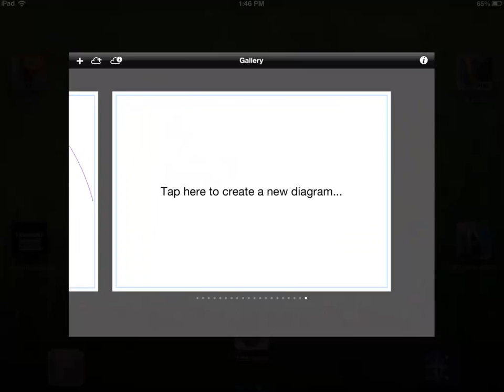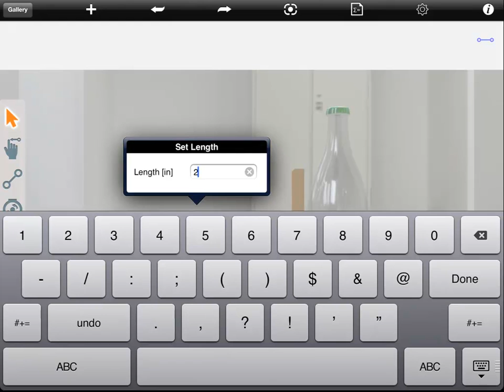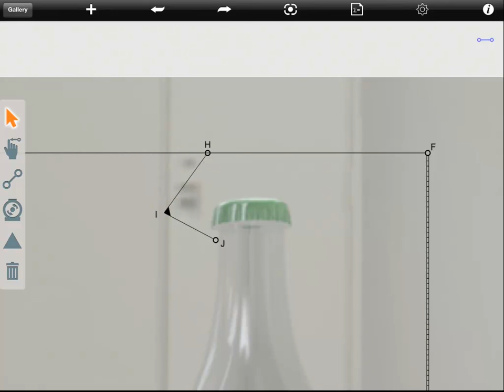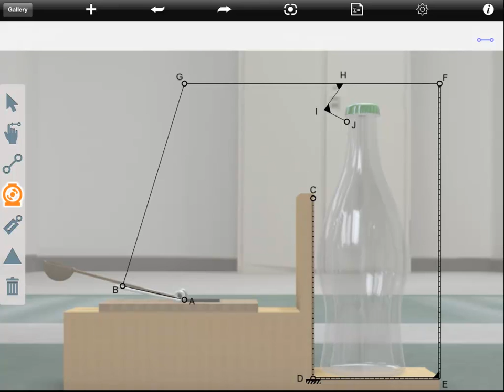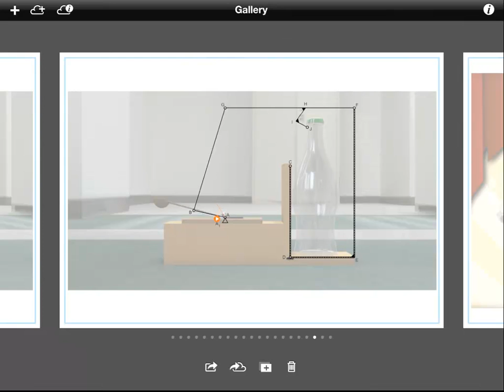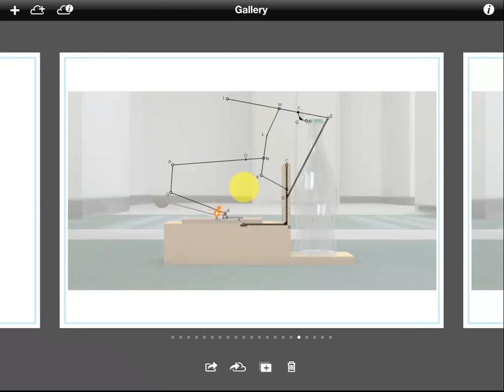Applied Mechanics: Technical Video Linkages #3